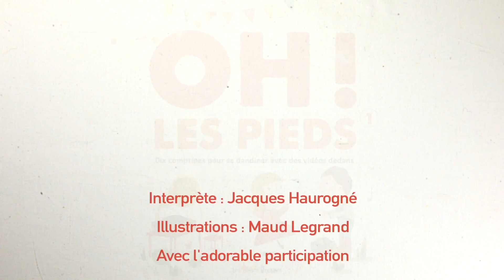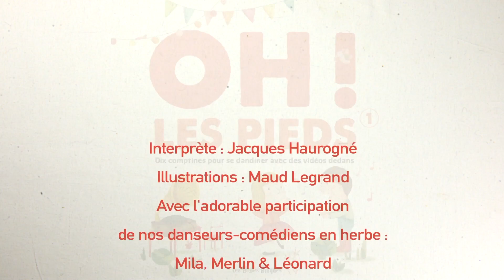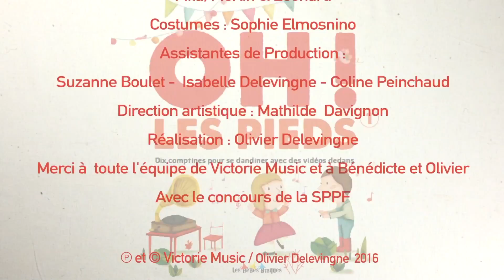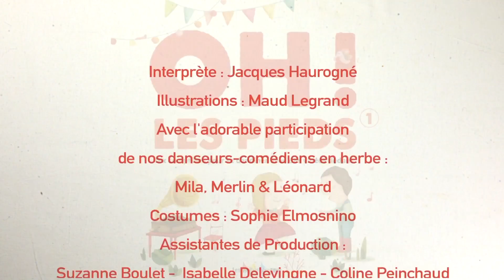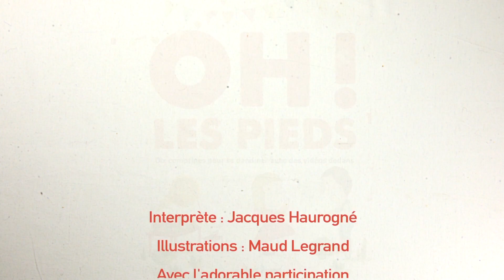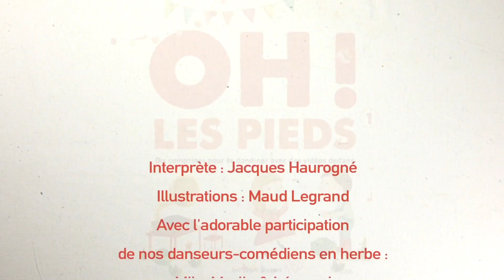Jacques Haurogné - Un petit pouce qui danse et 10 comptines pour enfants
Jacques Haurogné -  Un petit pouce qui danse - 10 comptines à danser pour enfants

Retrouvez ces comptines dans le livre-CD-appli "Oh! Les pieds" vol 1 aux Editions des Braques illustré par Maud Legrand.

PAROLES :
Un petit pouce qui danse x3
Et ça suffit pour s'amuser
Deux petits pouces qui dansent x3
Une petite main qui danse x3
Deux petites mains qui dansent x3
Un petit pied qui danse x3
Deux petits pieds qui dansent x3
Une petite fesse qui danse x3
Deux petites fesses qui dansent x3

Tracklisting
1) Un petit pouce qui danse
2) Tapent tapent petites mains
3) Sur le pont d’Avignon
4) Il était une fermière
5) L’air à tournique
6) J’ai un gros nez rouge
7) Pomme de reinette et pomme d’api
8) Gugusse
9) Le facteur n’est pas passé
10) Savez-vous planter les choux

Toutes les semaines, deux nouvelles vidéos publiées !

Une chaîne de musique et d'histoires pour tous les enfants et tous les parents qui veulent passer un bon moment ! Une chaîne créée par des producteur de musique et éditeur de livre (Victorie Music et les Éditions des Braques) qui vous font découvrir leurs artistes, leurs chansons et leurs livres !

Découvrez sur notre chaîne de la musique et des histoires pour TOUS LES ENFANTS !